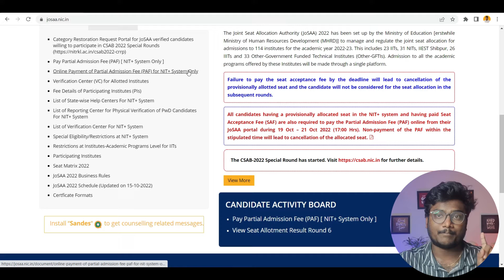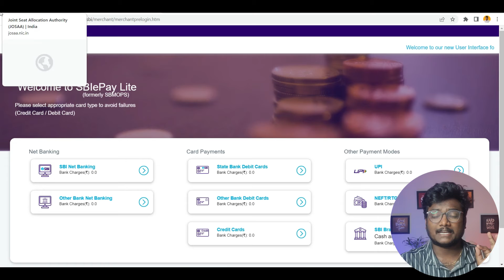Partial Admission Fee in JOSAA 2022 | How to Pay PAF?